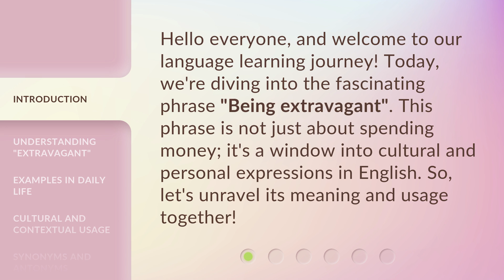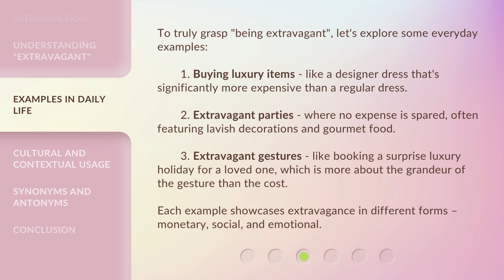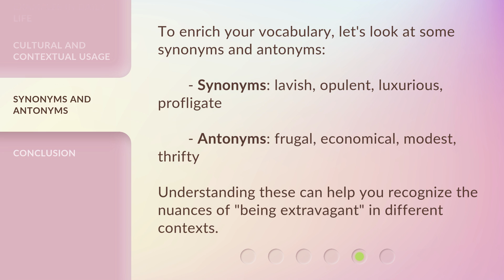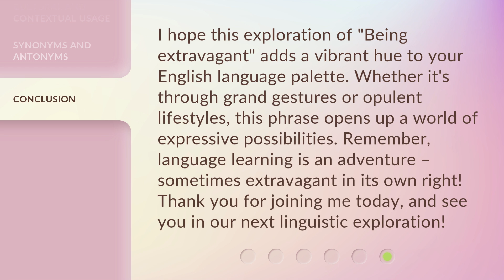Exploring the World of Words: "Being Extravagant"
Exploring the World of Words: Being Extravagant • Uncover the captivating essence of being extravagant as we delve into the fascinating world of words. Join us on this journey of exploration and discover the allure and impact of extravagance in our lives. From lavish lifestyles to extravagant gestures, this video will leave you inspired and in awe of the power of being extravagant.

00:00 • Introduction - Exploring the World of Words: "Being Extravagant"
00:29 • Understanding "Extravagant"
01:05 • Examples in Daily Life
01:48 • Cultural and Contextual Usage
02:18 • Synonyms and Antonyms